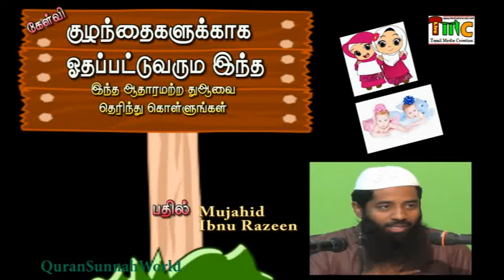குழந்தைகளுக்காக ஓதப்பட்டு வரும் ஆதாரமற்ற துஆ